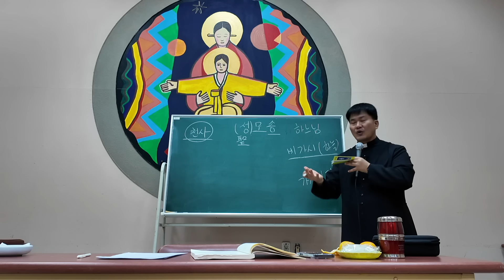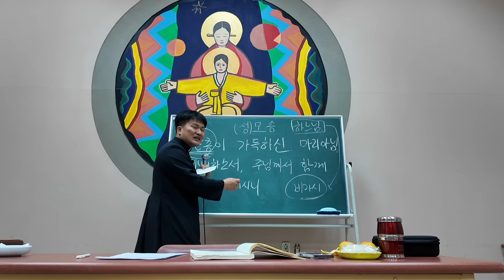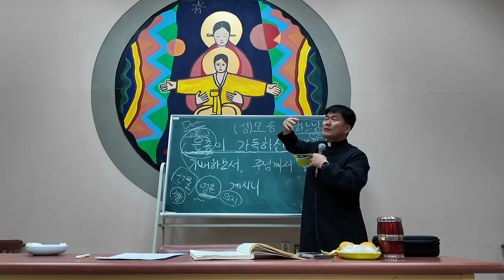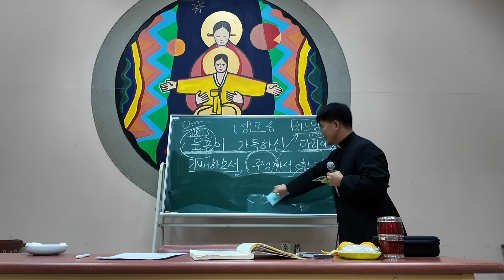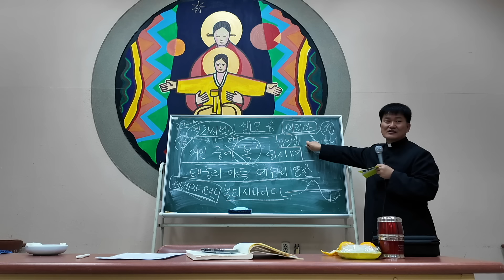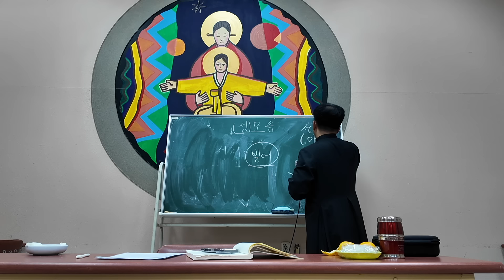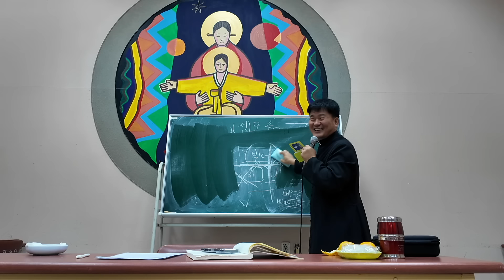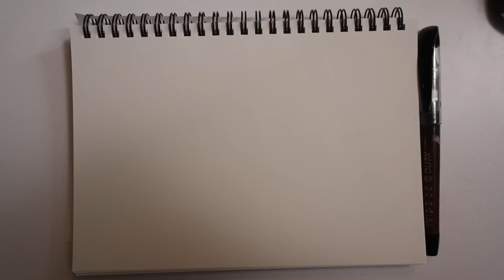성모송에 대해서 배워 봅시다 (초전 예비자 교리 5회)